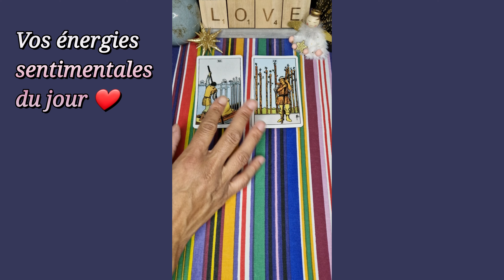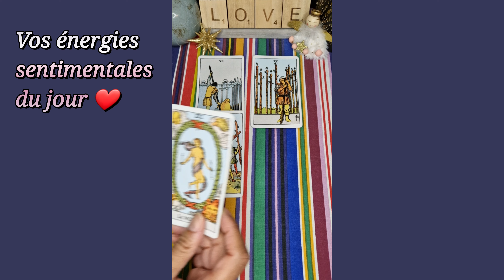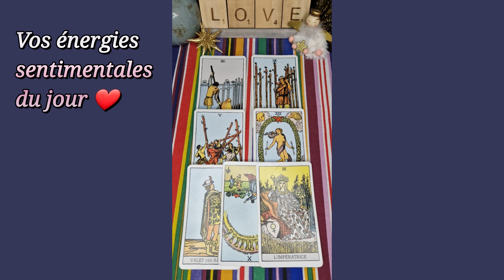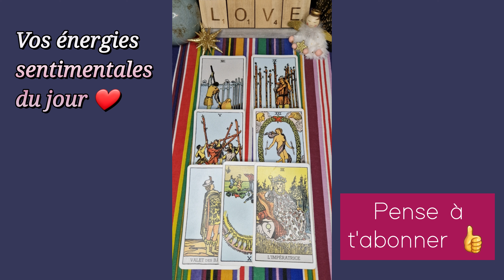21 NOVEMBRE 2023 🌞❤️ Il/elle S'ÉLOIGNE de ses INQUIÉTUDES 💖🔥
Ses énergies du jour - Guidances sentimentales du jour - tirage du 21 novembre 2023 - flammes jumelles

À bientôt 😉